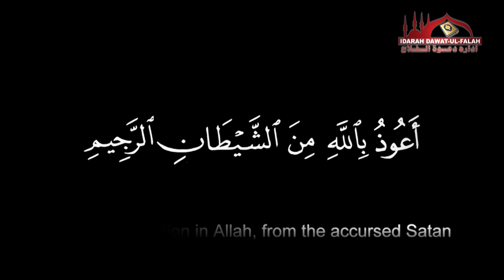Sheikh Meraj Rabbani Ahle Hadees Conference | Masaajid Ki Zimmadari Ya Aimma ki Zimmadari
Sheikh Meraj Rabbani 33rd All India Ahle Hadees Conference Masaajid Ki Zimmadari Ya Aimma ki Zimmadari

More Lectures